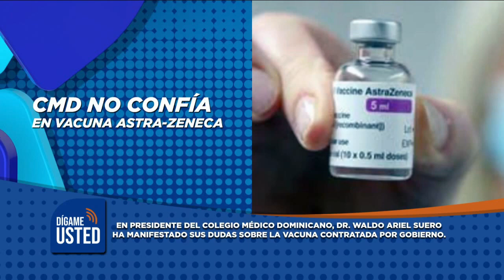Otra metida de pata de Guido Gómez Mazara